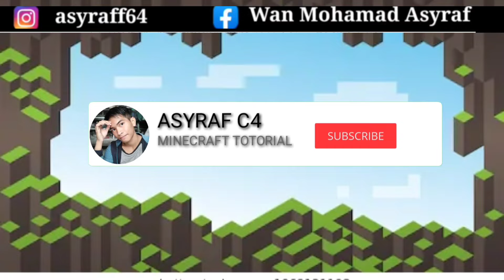Mcpe : Mcpe Seeds for Best Survival - Mcpe v 1.16.0.67 - Mcpe Seeds - Mcpe Seeds STRONGHOLD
Hi guys kali ini saya jumpa Seed yang mudah di temui kampung dan musuh Golam dan harta² yang menarik dalam kampung jika kamu tak percaya silakan check video diatas ini👆👆🤩😘

 Tajuk video  :  Mcpe : Mcpe Seeds for Best Survival - Mcpe v 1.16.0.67 - Mcpe Seed - Mcpe Seeds STRONGHOLD

Ini Teg Minecraft pe sahaja

minecraft
minecraft song
minecraft house
minecraft monster school
minecraft animation
minecraft tiktok
minecraft survival
minecraft dungeons
minecraft animation indonesia
minecraft android
minecraft animation black plasma studios
minecraft automatic farm
minecraft aquarium
minecraft asmr
a minecraft
minecraft build
minecraft beta
minecraft buat rumah
minecraft bedwars
minecraft boboiboy
minecraft build house
minecraft baby
minecraft battle
b minecraft
b minecraft banner
o.b minecraft
o.b minecraft vr
minecraft coffin dance
minecraft city
minecraft castle
minecraft cartoon
minecraft car
minecraft coffin meme
c minecraft
mcpe shaders
mcpe master
mcpe servers
mcpe journalist
mcpe texture packs
mcpe iron farm
mcpe 1.14.60 apk
mcpe mod
mcpe addon
mcpe afk fish farm
mcpe adventure maps
mcpe asia server
mcpe auto farm
mcpe apk 1.14.60
mcpe addon maker
mcpe automatic farm
mcpe best shaders
mcpe beta
mcpe best seeds
mcpe bedwars
mcpe best mod
mcpe best addons
mcpe blaze farm
mcpe bsl shaders
mcpe b
mcpe command block
mcpe creeper farm
mcpe cape
mcpe crazy craft
mcpe client
mcpe city
mcpe cow farm
mcpe controller
dragon block c mcpe
naruto c mcpe
naruto block c mcpe
addon naruto c mcpe
server naruto c mcpe
mod naruto c mcpe
naruto c mcpe serie
dragon ball c mcpe
mcpe diamond farm
mcpe dragon addon
mcpe diamond seed
mcpe dungeons
mcpedl
mcpe duplication glitch
mcpe drowned farm
mcpe dantdm
mcpe d pad
mcpe d day
mcpe 4d skin
mcpe d.g2
mcpe 5d skin
mcpe elevator
mcpe enderman farm
mcpe evolution
mcpe elytra
mcpe education edition
mcpe emote
mcpe end portal
mcpe ep 1
project e mcpe
e pack mcpe
o'que e mcpe
mcpe com teclado e mouse
download mcpe e block launcher
mcpe end e nasıl gidilir
mc pedrinho e
mcpe com teclado e mouse pvp
mcpe free
mcpe farm
mcpe faithful texture pack
mcpe furniture mod
mcpe fish farm
mcpe fps boost
mcpe flying machine
mcpe furniture addon
fmcpe
fmcpe mod
fmcpe one block
mcpe shader
mcpe one block skyblock
fmcpe lucky block mod
mcpe gameplay
mcpe gold farm
mcpe gun mod
mcpe guardian farm
mcpe god bridge
mcpe glitches
mcpe gun addon
mcpe gunpowder farm
mcpe hack
mcpe house
mcpe hack client
mcpe herobrine
mcpe horror maps
mcpe how to play with friends
mcpe how to install shaders
mcpe house tutorial
mr h mcpe
mcpe item sorter
mcpe iron farm 1.14
mcpe indonesia
mcpe iron farm 1.16
mcpe iron farm 1.15
mcpe iron man addon
mcpe infinite dimensions
mcpe journalist farm
mcpe journalist minecraft
mcpe jojo mod
mcpe jojo
mcpe jadi mcpc
mcpe java ui
mcpe java
mcpe kelp farm
mcpe kill aura
mcpe keyboard
mcpe ke mcpc
mcpe keymapper
mcpe keyboard and mouse
mcpe keystrokes
mcpe kelp xp farm
paulo games mcpe k
mcpe latest version
mcpe latest version apk
mcpe lag
mcpe latest
mcpe lag fix
mcpe latest apk
mcpe launcher
mcpe live
mcpedl cape
mcpe map
mcpe modpack
mcpe monster
mcpe multiplayer
mcpe mob farm
mcpe malaysia
m.mcpe
mcpe new update
mcpe nether update
mcpe new
mcpe new version
mcpe netherite
mcpe npc
mcpe no lag
mcpe no lag shaders
mcpe hide n seek
mcpe hide n seek map
mcpe n abre
mcpe optifine
mcpe on pc
mcpe online
mcpe official
mcpe optifine cape
mcpe old version
mcpe
minecraft pewdiepie
minecraft pe new update
minecraft pe logdotzip
minecraft perang
minecraft pe servers
minecraft pe texture pack
minecraft pe afk fish farm
minecraft pe android
minecraft pe automatic farm
minecraft pe adventure map
minecraft pe asia server
minecraft pe addons 2020
minecraft pe apk 1.14.60
a minecraft person
minecraft pe best mods
minecraft pe best addons
minecraft pe building ideas
minecraft,
minecraft house,
minecraft animation,

Jenih Seed

Seed,
Abandoned village,
Bamboo forest,
Coastel village,
Desert village,
Epic jungle,
Forest glade,
Mesa plateau,
Mushroom island,
Ocean monument ahead,
Outpost ahead,
Snowy village,
Spooky mansion,
Stronghold below,
Sunflower field,
Survival Island,
Taiga bay,
Taiga village,
Winding river,